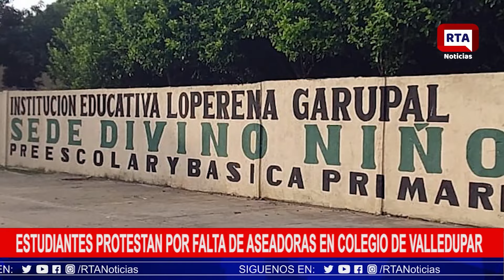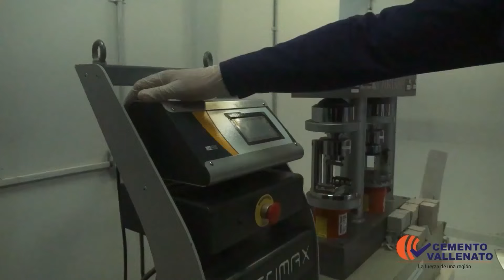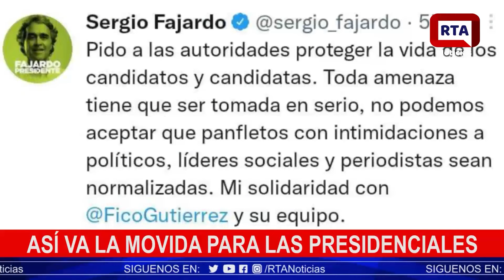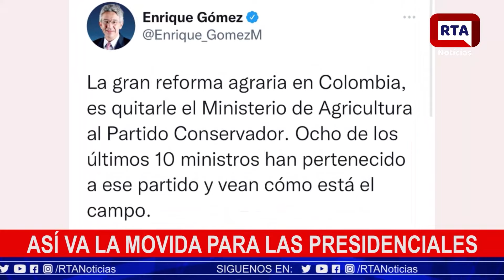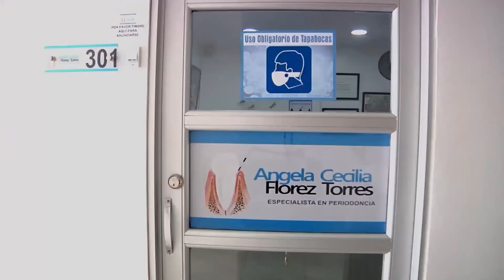RTA NOTICIAS 16 DE MAYO DE 2022